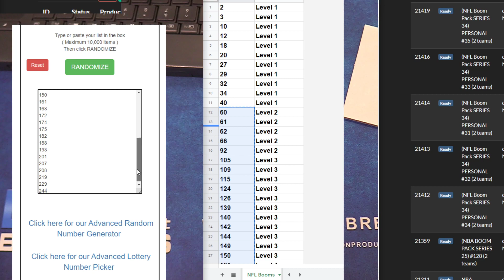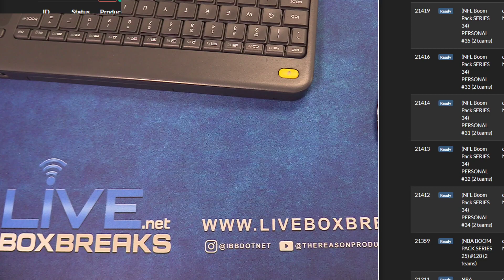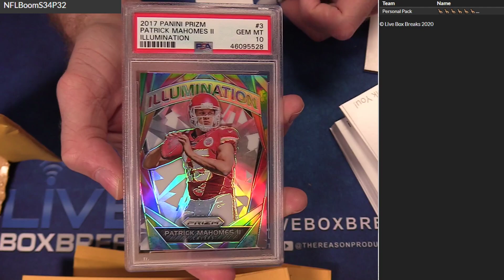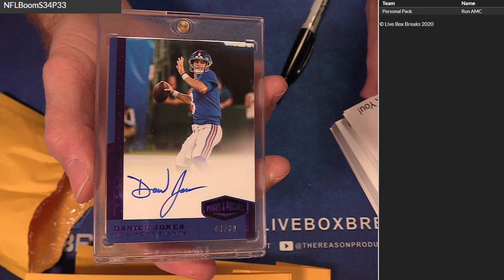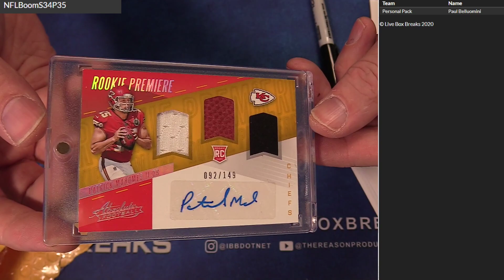Boom Pack Session #2 LBB